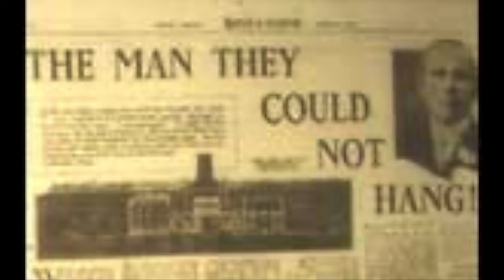John Lee | The Man They COULDN'T Hang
John "Babbacombe" Lee was an Englishman famous for surviving three attempts to hang him for murder. Born in Devon, Lee served in the Royal Navy, and was a known thief.

In 1885, he was convicted of the murder of his employer, Emma Keyse, at her home at Babbacombe Bay near Torquay on 15 November 1884 with a knife.

The evidence was weak and circumstantial, amounting to little more than Lee having been the only male in the house at the time of the murder, his previous criminal record, and being found with an unexplained cut on his arm.

Despite this and his claim of innocence, he was sentenced to hang. Having survived three attempts at hanging, his sentence was commuted to life imprisonment. He became popularly known as "the man they couldn't hang".